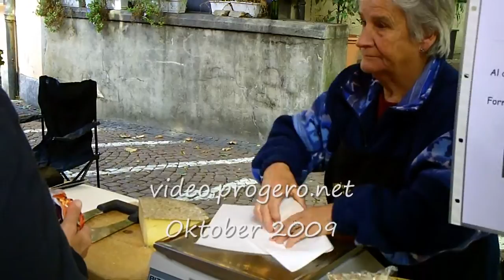Kaese und Weinmarkt in Bellinzona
In Bellinzona gibt es an diesem Wochenende einen kleinen Markt für Tessiner Wein und Tessiner Käse.